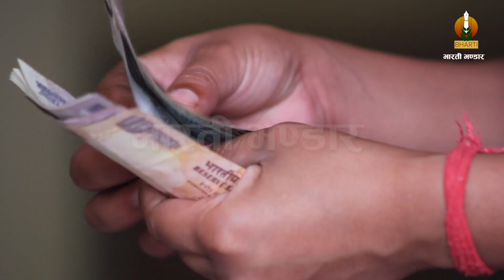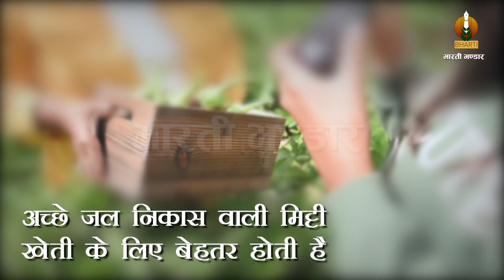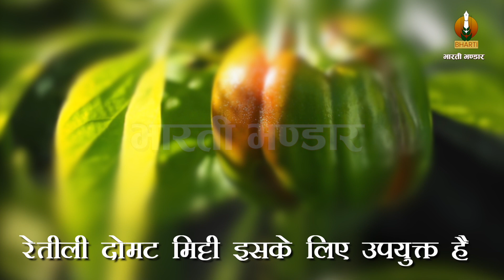सितम्बर में उगाई जाने वाली सब्जियां | September me Kaun si Sabjiyan Lagayein | September Vegetables